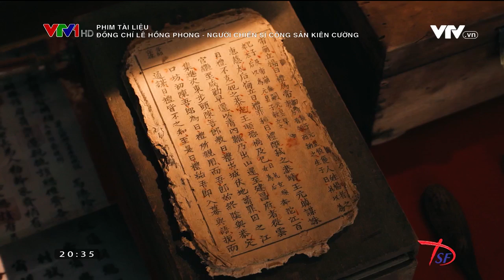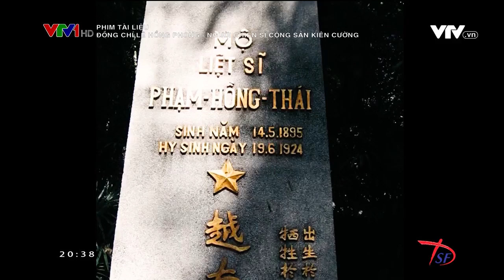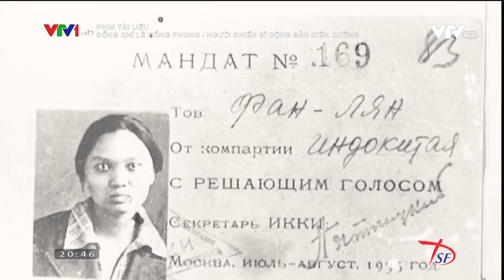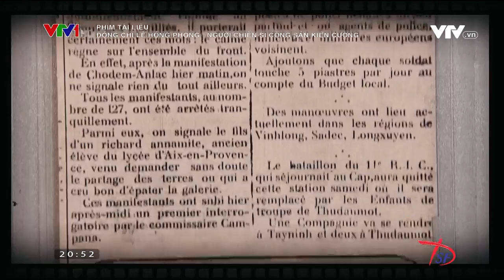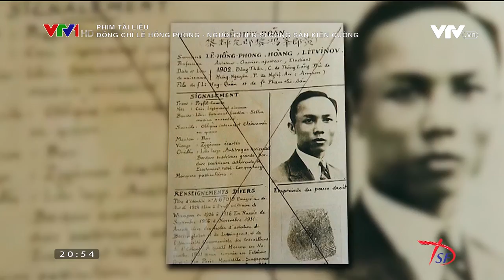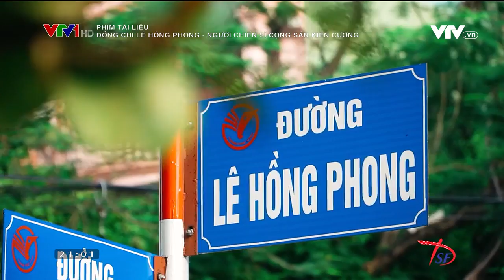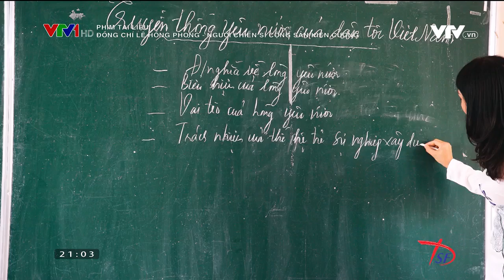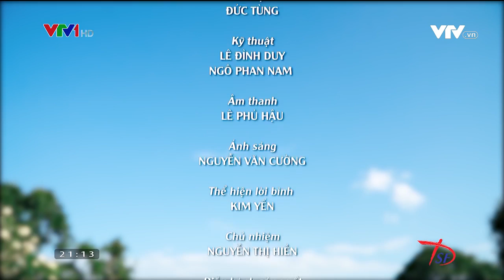Phim tài liệu: Đồng chí Lê Hồng Phong - Người chiến sĩ cộng sản kiên cường